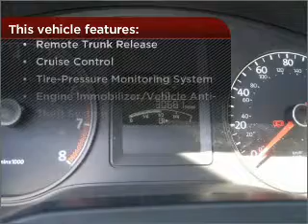2011 Volkswagen Jetta Sedan in Gulfport, MS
11397 Helen Richards Dr.
Gulfport, MS 39503
2011 Volkswagen Jetta Sedan
6-Speed A/T
Mileage:30608